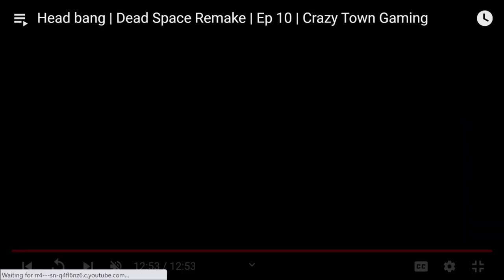Education Fails | Ep 438 | Crazy Town Podcast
"Education Fails"